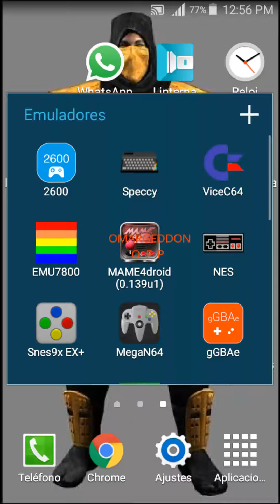Omargeddon - Dodge 'em Difficulty AA Expert